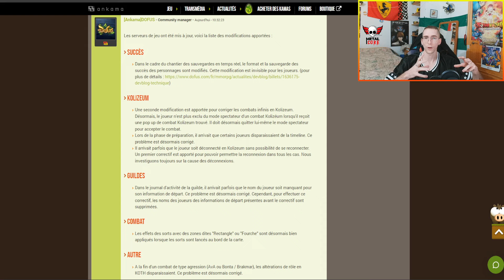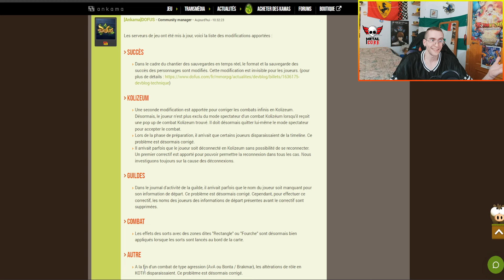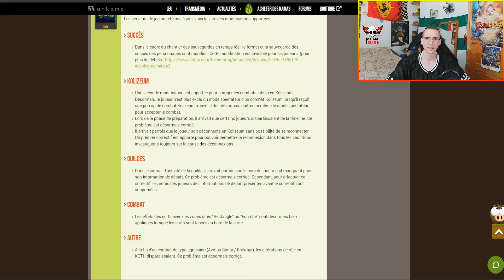CAMBIOS MANTENIMIENTO DOFUS | 13 Febrero 2024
¡Bienvenido a mi canal de YouTube de Dofus! Aquí encontrarás todo lo que necesitas para convertirte en un maestro del juego.
Como creador de contenido especializado en Dofus, ofrezco guías detalladas, sets y consejos para ayudarte a mejorar tu estrategia de juego y alcanzar tus objetivos.

En mi canal verás contenido variado como tutoriales de Dofus, consejos y trucos, misiones, personajes, combates, PvP, sets, y mucho más.
Si quieres mejorar en el juego, mi canal es el lugar perfecto para ti.

¡Empecemos a jugar y a disfrutar juntos del mundo de Dofus!

¡Un fuerte abrazo, compañeros!

Para contacto in-game o colaboraciones: /w Metal-Core